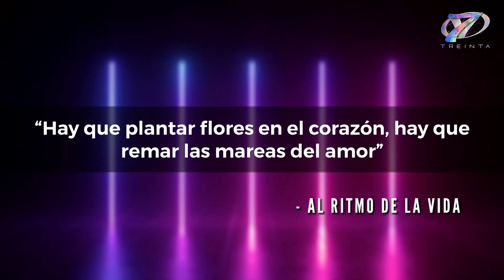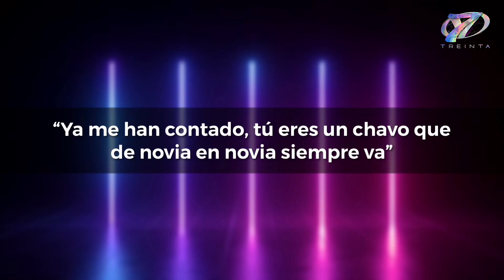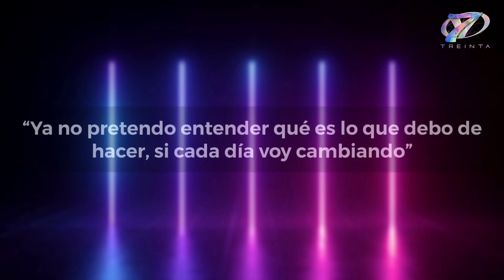Adivina con frases - M’Balia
¿Qué tanto crees que recuerde M’Balia sobre nuestras canciones? 🎶 Dale play al video y descúbrelo.